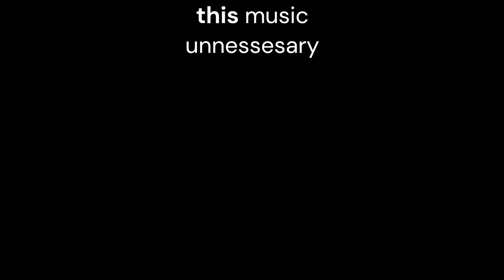This game scared me a little | Sparky Marky Part 1